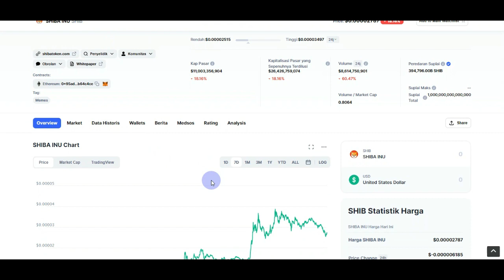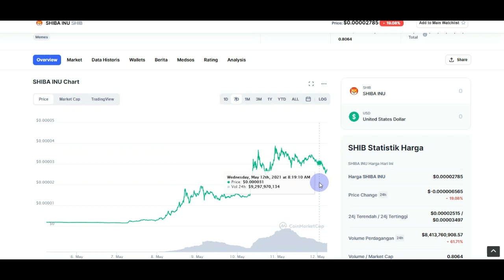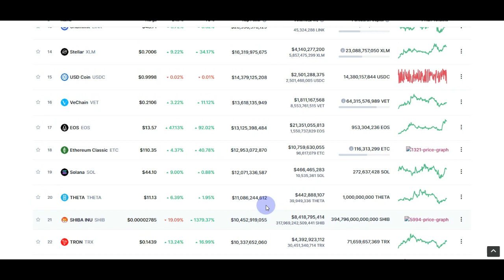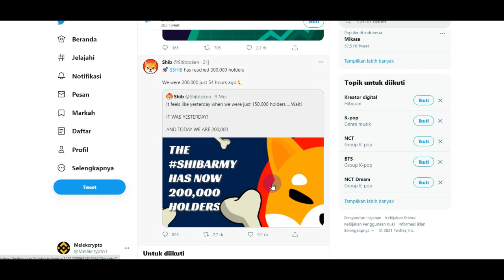SHIBA INU TO THE MOON | SHIBA INU DIHOLD AJA TAHUN 2021 PENUH KEJUTAN CUAN !!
HOLD PASTI KAYA...